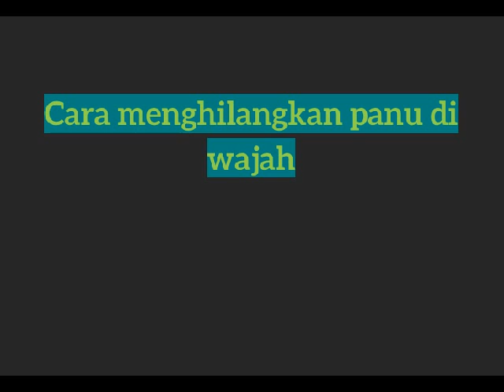cara menghilangkan panu di wajah | cara menghilangkan panu di muka